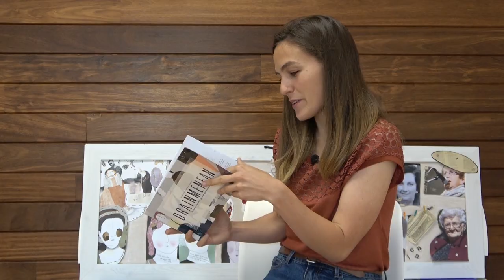Emakumeak bertsolaritzan XV-XIX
XV. mendetik XIX. mendera bitartean bertsotan egiten zuten emakumeen berri ematen du bideo honek. Anabel Ugaldek eta Estitxu Eizagirrek sasoi bateko dokumentuak aztertu dituzte eta, haien arabera, ohikoa zen emakumeek bertsotan egitea.